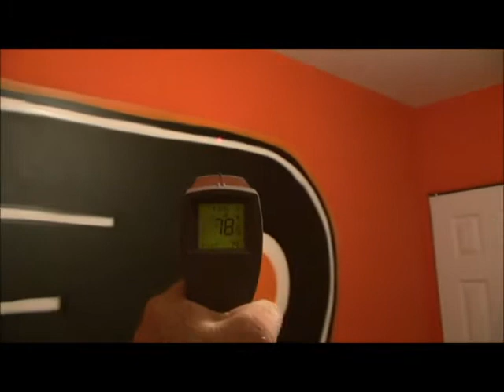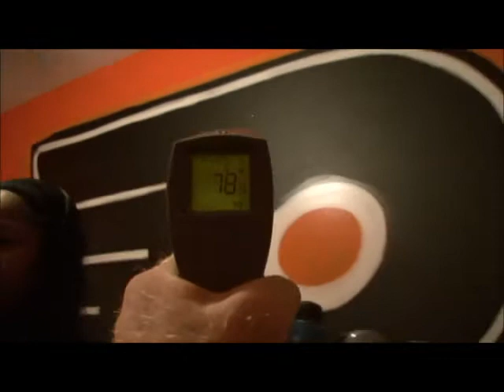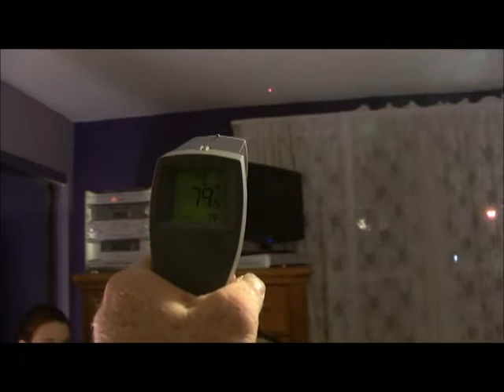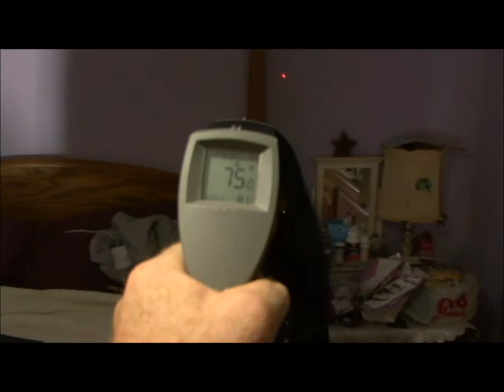6-22-11 Home Investigation & Cleansing (part 2)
Our paranormal group was asked by a client to investigate their home and to perform a cleansing for them.